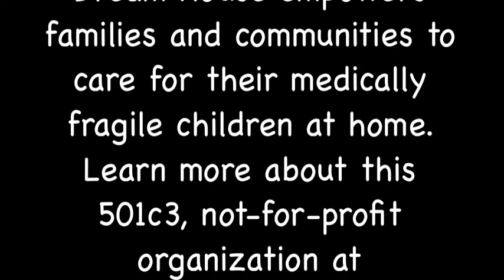Boot Scootin' Barn Raiser Slide Show, Photography: Richard Ferris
Annual Event in Metro Atlanta that Benefits the Dream House for Medically Fragile Children.  Photographer Richard Ferris captures the heart of the event that was voted "Best of Gwinnett County" charity events three years in a row.  BBQ, Dancing, Live Auction.  Featured entertainment:  Cindy Lou Harrington and the Winning Heart Band. Motion Graphics:  Romo Fils